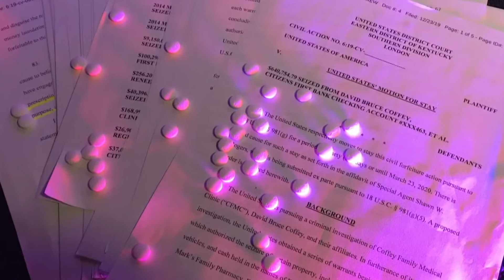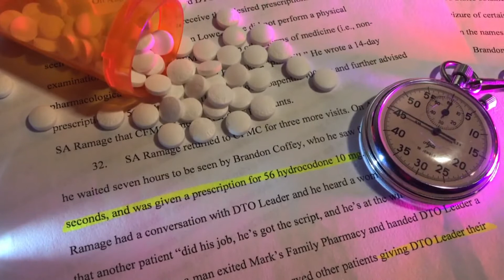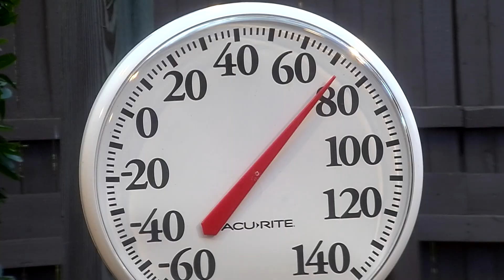Scott Co. doctor sentenced to 40 months in prison in pill mill case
David Bruce Coffey was responsible for running a notorious pill mill out of his clinic in Oneida.